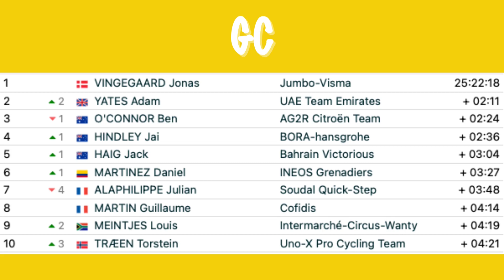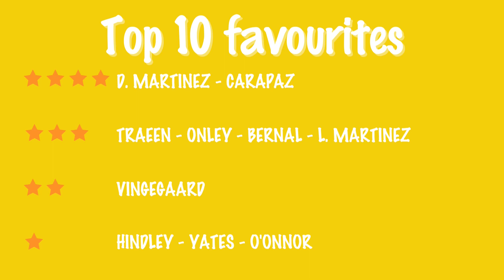Critérium du Dauphiné 2023 Stage 8 PREVIEW / FAVOURITES / PREDICTION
Dauphiné 2023 Stage 8 preview - top 10 favorites & podium prediction.

0:00 - Critérium du Dauphiné 2023 Stage 8 preview
0:38 - Critérium du Dauphiné 2023 Stage 8 riders to watch + betting odds
1:46 - Critérium du Dauphiné 2023 Stage 8 Cycling Guy favourites + podium prediction